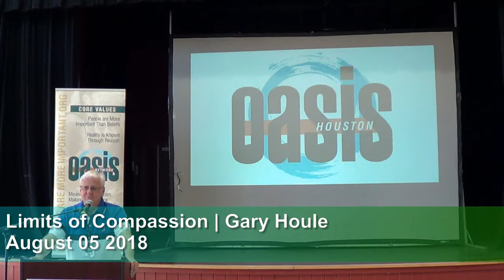Limits of Compassion | Gary Houle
Gary describes his dilemma in helping the less fortunate.